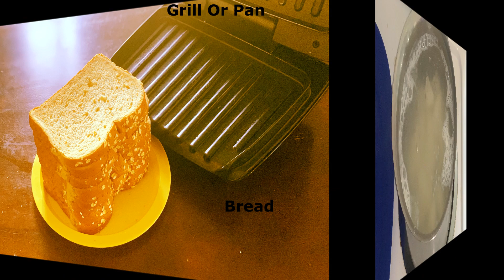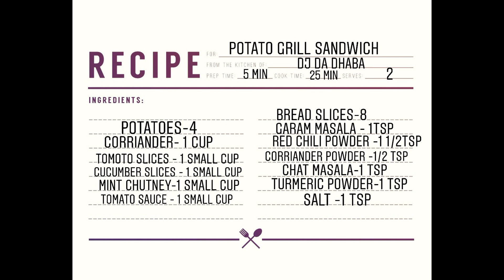Grilled Potato Sandwich Recipe| Pure Veg Aloo Sandwich Recipe| Spicy Potato Sandwich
Give your Chai a company with Super Easy Potato Grilled Sandwich..!!

Enjoy Our Tasty recipe of Super Easy Potato Grilled Sandwich at home and Outdoor.